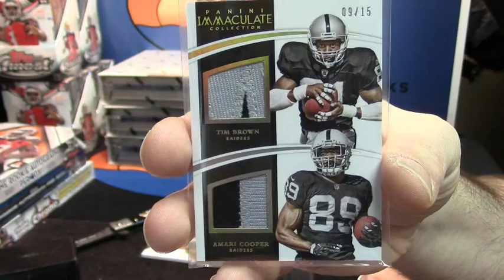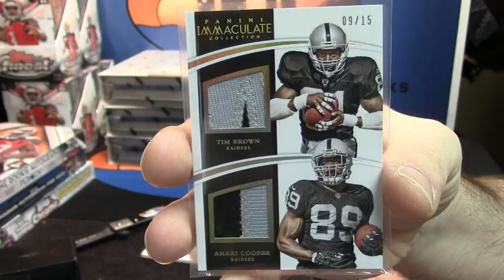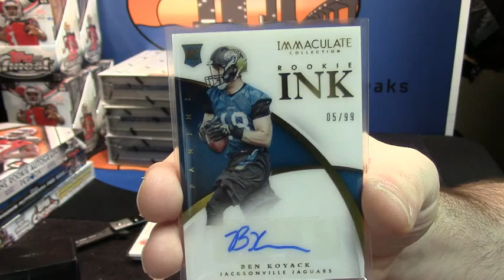2015 Immaculate Football insanepjc 2